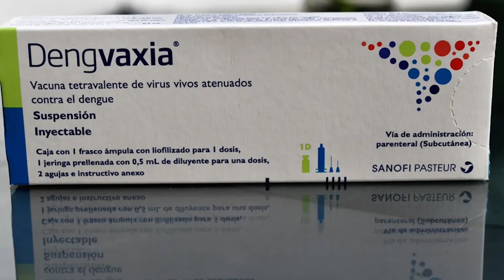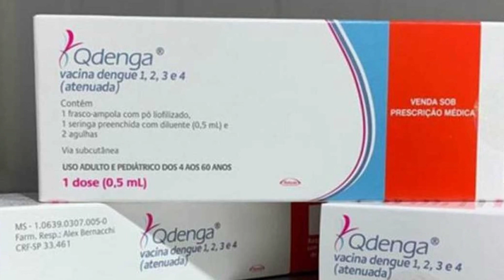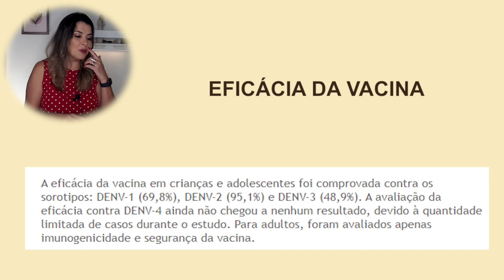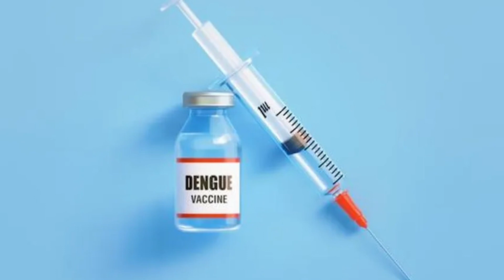Para quem é a nova vacina da dengue ?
Tem novidade no SUS  e ela é a nova vacina contra a dengue! Mas, você sabe para quem é a nova vacina da dengue e quem pode ou não pode tomá-la ?

Neste vídeo eu te conto tudo sobre a nova vacina e aproveito para tirar as principais dúvidas acerca desta nova estratégia de prevenção.

Lembrando que a dengue é uma doença que pode, em muitos casos, ser grave.

// SOBRE MIM:
Sou enfermeira e professora universitária.
Tenho um enorme prazer em ensinar e é por isso que estou aqui.

| | Compre na Amazon pelo meu link e ajude o canal | |

1. Caneca Rosa enfermagem
2. Caneca Estetoscópio
3. Caneca You are my person
4. Caneca You are my person
5. Caneca You are my person preta
6. Caneca xicara Flork Enfermagem Enfermeiro (Azul)
7. Kit Enfermagem Acadêmico Vinho Bordô Estetoscópio Esfigmo
8. Aparelho Pressão Esfigmomanômetro Aneroide + Estetoscópio Rappaport Duplo P.A. Med
9. Kit Enfermagem Acadêmico Com Estojo Completo Vinho Premium - Estetoscópio, Esfigmomanômetro, Oxímetro, Termômetro e Garrote
10. Camiseta love enfermagem faculdade curso enfermeira camisa
11. Camisa Feminina Curso Profissão cores Enfermagem Cor:Preto
12. Camisa Masculina Vintage Curso Profissão Enfermagem